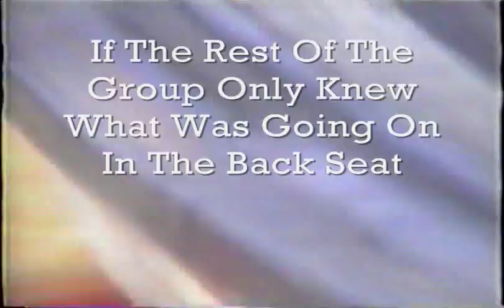Nsync's Lance Gay On Gwazi Rollercoaster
In the year 2000 I filmed Nsync Pop Band riding the Gwazi Rollercoaster at Busch Gardens. But until today I was wondering with my friends who is with him in the back seat of that coaster??? OMG! A gay guy wanting him!!! Check it out and see for yourself!!! Get yours Lance.